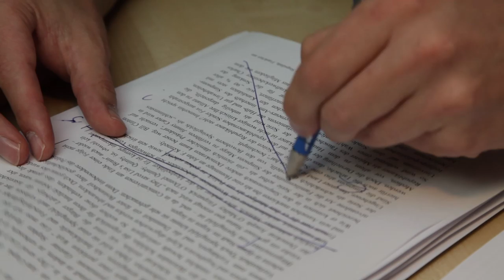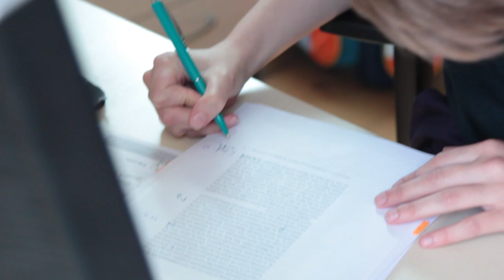Ein Dutzend INDES...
Die Redaktion der Zeitschrift INDES zieht nach 12 Ausgaben eine Zwischenbilanz.